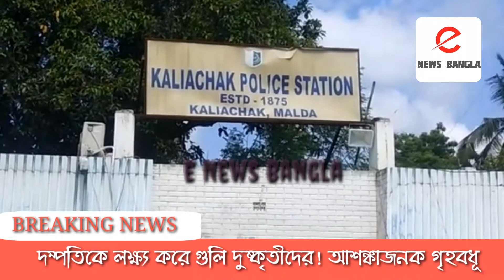দম্পতিকে লক্ষ্য করে গুলি দুষ্কৃতীদের! আশঙ্কাজনক গৃহবধূ